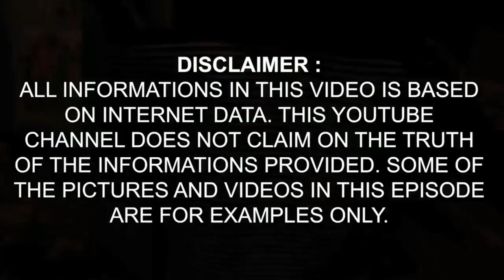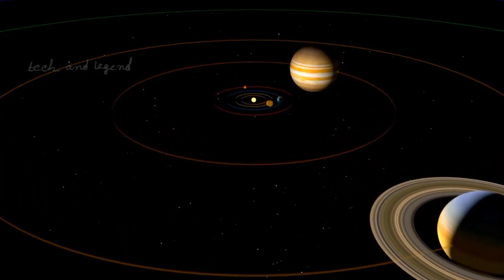Ross 128B is Going to be Our Next Stop | Ross 128 B - Is This Our New Future Home? | Bright Quotes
'Ross 128b', scientists think, this planet with a name similar to humans is going to be the next refuge of humans, the second world. The planet is located at the second shortest distance among the habitable planets. An ideal environment for human settlement was found at Ross 128B.

Ross 128B is going to be our next refuge, our new future home

মজার আরও কিছু ভিডিও দেখুনঃ

কি সুন্দর নামই না রাখল দ্বিতীয় পৃথিবীর।  ‘রস ১২৮বি’।  অনেকটা মানুষের মতো নামধারী এই গ্রহই হতে যাচ্ছে মানুষের পরবর্তী আশ্রয়স্থল, দ্বিতীয় পৃথিবী।  বাসযোগ্য গ্রহের মধ্যে দ্বিতীয় সর্বনিম্ন দূরত্বে অবস্থান করছে গ্রহটি।  মানববসতি গড়ার জন্য আদর্শ পরিবেশ নাকি খুঁজে পাওয়া গেছে রস ১২৮ বিতে।
গ্রহটি আকারে পৃথিবীর প্রায় কাছাকাছি।  এমনকি পৃষ্ঠ তাপমাত্রাও পৃথিবীর সমান হওয়ার সম্ভাবনা আছে।  যার মানে এ গ্রহে প্রাণের বিকাশ ঘটতেই পারে।  প্রতি ৯.৯ দিনে এটি এর তারা ‘রস ১২৮’কে একবার প্রদক্ষিণ করে।  পৃথিবী যেমন ৩৬৫ দিনে একবার সূর্যকে প্রদক্ষিণ করে।

Scientists are constantly in search of new discovery. This time it was looking for a planet that was thought to be the second world. Like everything else in the world or everything. Suitable for living. People can build settlement! let's see what happen. According to the name and the discovery, a great planet. What does the planet live on in it?

Related topic: Ross 128b Is This Our New Future Home? রস 128b - এই আমাদের নতুন ফিউচার বাড়ি? Ross 128b - Is This Our New Future Home? Possible Earth-Like Planet Ross 128 B - How Far Away is It? Our Future Home Is Discovered (Ross 128 b) Ross 128 - A Mystery Signal Received in 2017, Life outside Earth? New temperate exoplanet Ross 128 b discovered orbiting quiet star – TomoNews, THE EXOPLANET ROSS 128 b (English version) Ross 128 b - Closest Temperate Planet Orbiting a Quiet Red Dwarf Star, Ross 128b & Mysterious Pulsating signal In Virgo Constellation, ROSS 128 B : New Earth-Sized Planet Found | Full Story, New Earth-like Planet, Ross 128 b, Could Support Life|Ross 128B|Aliens, Ross 128 Signal Update - Turns Out NOT ALIENS, Ross 128 B,  Exoplanet Ross 128 B, Closest Temperate World Orbiting Quiet Star Discovered | ESO, Rocky Ross 128 b might harbour aliens

Channel Related Topic:

Bright Quotes
Quotes
Bright Quotes
quotes channel
life quotes
inspirational quotes
quotes about life
deep quotes
motivational quotes
famous quotes
powerful quotes
best quotes